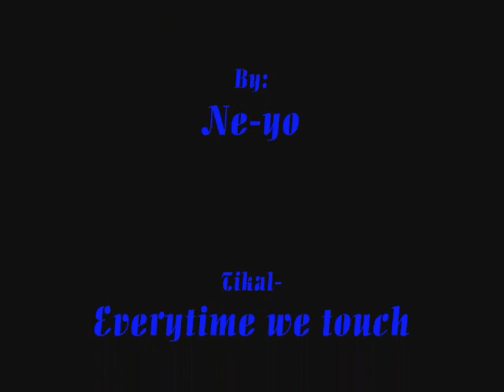Shadow's ladies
Beginning song:Damaged
By;Danity Kane
Maria's song:No one
by:Alicia keys
Amy's song:Hero/Herorine
By:Boys like girls
Rouge's song:Sexy love
By:Ne-yo
Tikal's song:Everytime we touch
By:Cascada
Blaze's song:Every other time
By:LFO
Cream's song: Bubbly
by:Colbie Calliet
Cosmo's song:These words
By:Natasha beddingfield
Sonia's song:Hot
By:Avril lavigne
Mina's song:Touch my body
By:Mariah Carey
Conclusion:Girl crazy
By:LMNT
Ending song:Burnin up
BY:Jonas brothers
Pics: DeviantART.com
Charecters belong to Sega,sonicteam,Archie,and sonic project.